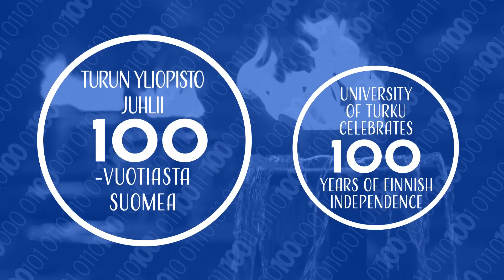Turun yliopisto juhlistaa 100-vuotiasta Suomea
Turun yliopistolaiset juhlistavat Suomen itsenäisyyttä liittymällä 5.12. kello 14 järjestettävään koko kansan yhteiseen kahvihetkeen.